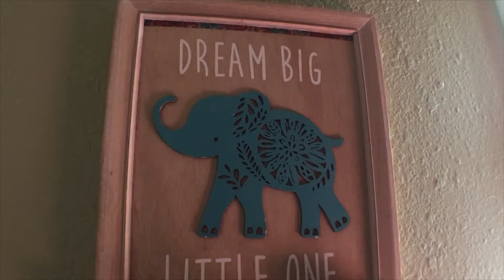EPIC POOP | Eps 019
We came home this past Sunday to some Epic Poop!!!

BEME:  CJTINN